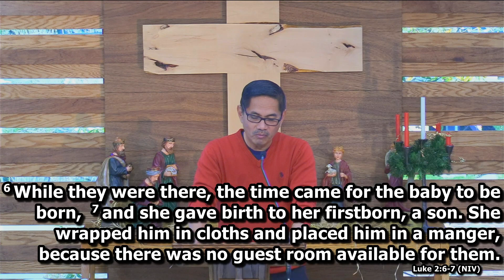Bethlehem - Israel Devotional